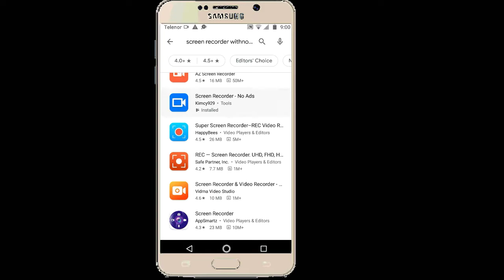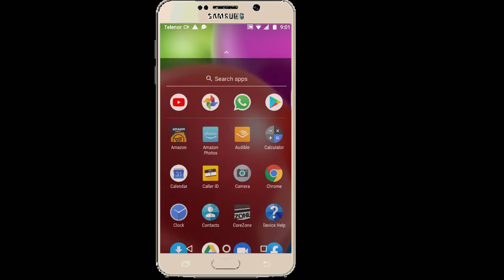THE BEST SCREEN RECORDER IN 2020 FOR ANDORID AND IOS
Hello friends
Toady I am show you The best Screen Recorder In 2020